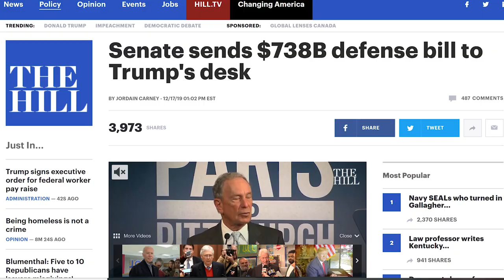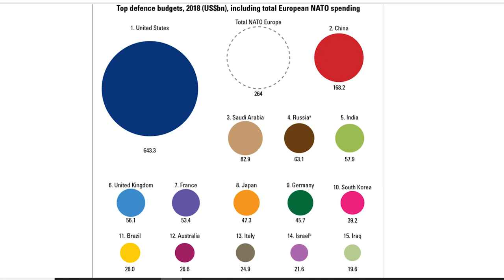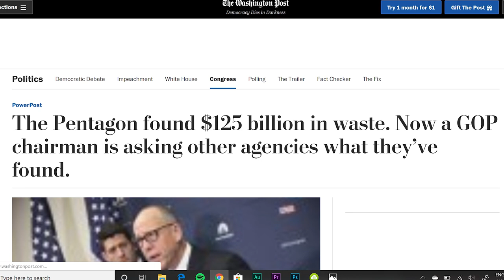Military's $738 BILLION Budget Shows Corruption and Will Hurt Troops, Sources Included